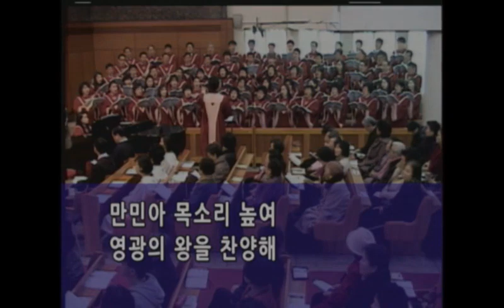온 땅 주님의 것일세(R. R. Forman) - 상도교회/시온, 지휘: 강기성 - 2014.2.16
온 땅 주님의 것일세
R. R. Forman

지휘 : 강기성
Solo : Soprano jiyun Lee 이지연
피아노 : 이소영
오르간 : 오현미

그 만물이 그 만물이
주 것일세

이 세상 모든 권세와
주야로 사는 만물들을

주가 바다 위에 세우시고
강물 위에 지으셨도다

거룩한 산 올라가 주 빛난
얼굴 뵈올 자가 누구뇨

주 앞에 설 자 누구뇨
정결한 손과 맘으로

허탄한 생각 버리고
주 찾아 구하는 자를 의롭다 하시리로다

영원한 문들아 영원한 문들아
내 머리를 들지어다 높이 들지어다

영광의 왕 만군의 주
승리 주 들어가신다

문들아 영원한 문아
내 머리 높이 들어라

만민아 목소리 높여
영광의 왕을 찬양해